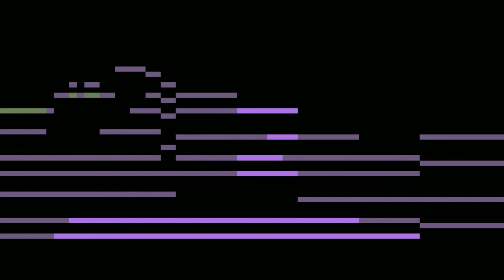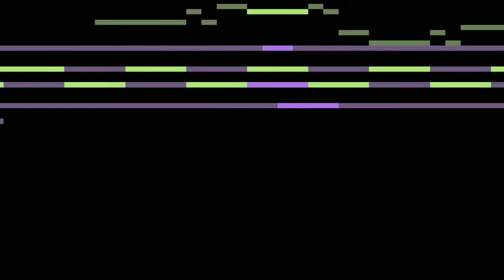Demo 09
This Music is free for all, and free to use for all possible purposes.

Visualization: MAMplayer by Stephen Malinowski